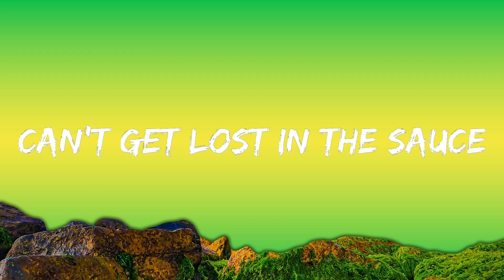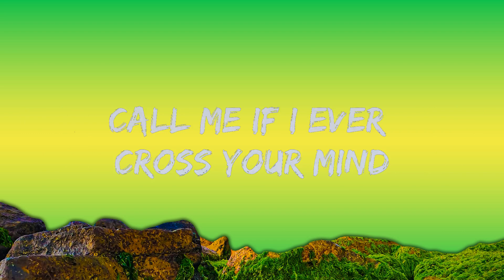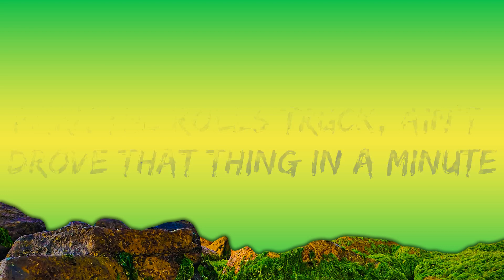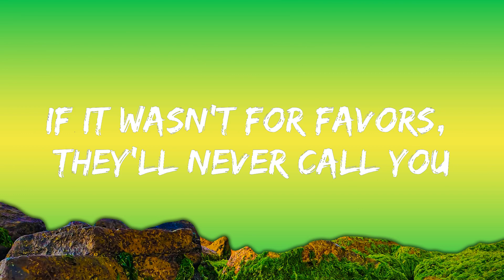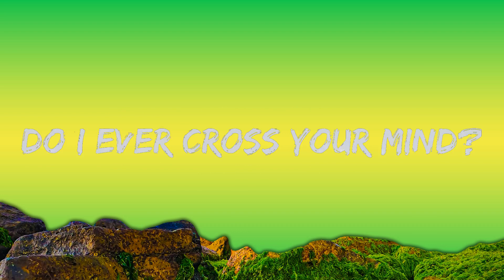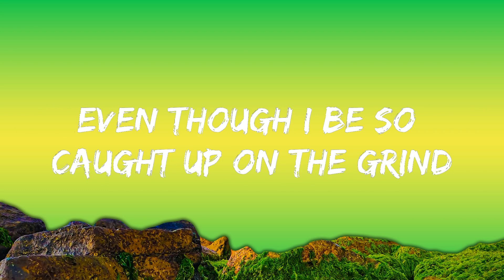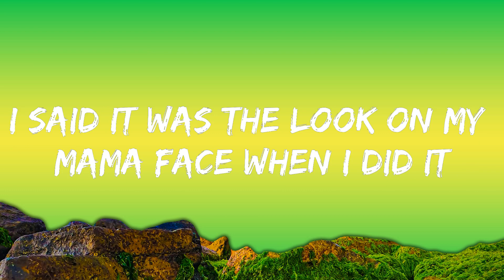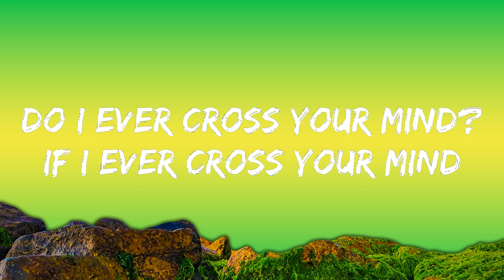Rod Wave - Call Your Friends (Lyrics)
🎤 Lyrics: Rod Wave - Call Your Friends

[Verse]
Mm, I been up for three nights tryna plan out my life
I been livin' so wrong but I just wanna do right
They gettin' older
Whats the point of an Instagram image when you got millions for real?
Seven in the mornin', my shit buzzin' and bangin'
Call your friends and ask how they doin'

[Chorus]
I'm coolin', most days I just be coolin'